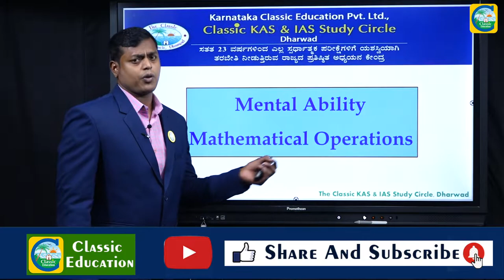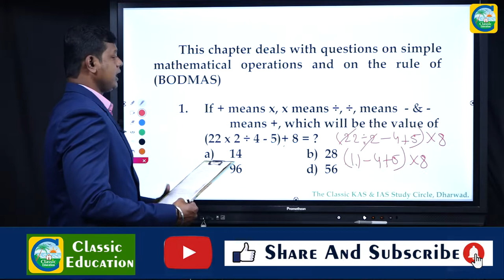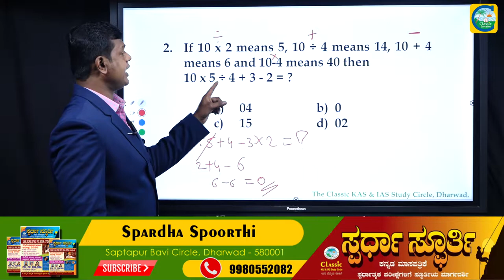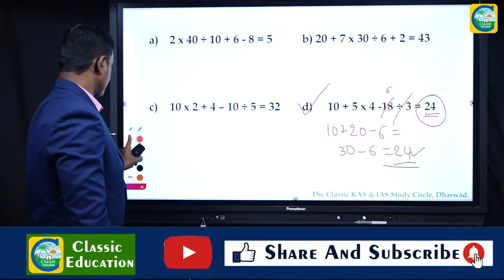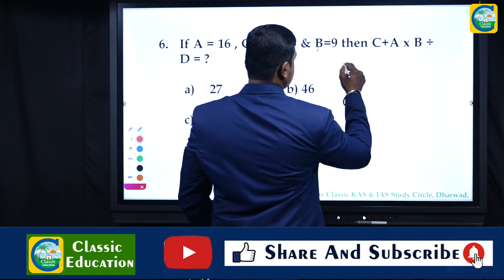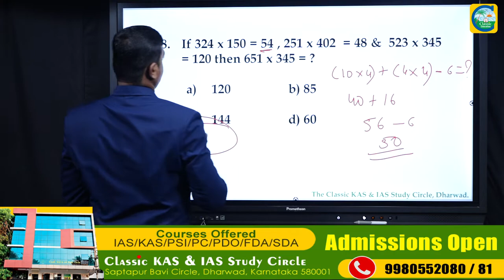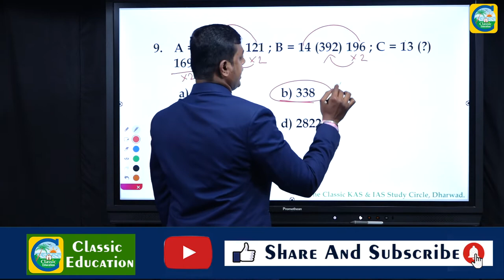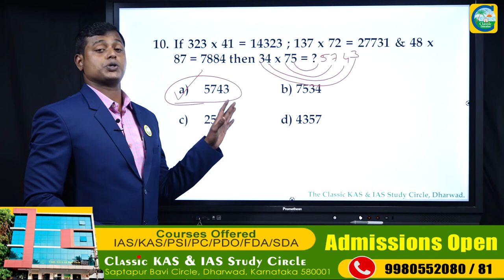Mathematical Operations||For IAS,KAS and Other Exams||By Naveen Kumar Sir||Classic Education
In mathematics, an operation is a function which takes zero or more input values (called operands) to a well-defined output value.[1] The number of operands is the arity of the operation.

The most commonly studied operations are binary operations (i.e., operations of arity 2), such as addition and multiplication, and unary operations (i.e., operations of arity 1), such as additive inverse and multiplicative inverse. An operation of arity zero, or nullary operation, is a constant.[2][3] The mixed product is an example of an operation of arity 3, also called ternary operation.

Generally, the arity is taken to be finite. However, infinitary operations are sometimes considered,[2] in which case the "usual" operations of finite arity are called finitary operations.

A partial operation is defined similarly to an operation, but with a partial function in place of a function.
Types of operation

A binary operation takes two arguments {\displaystyle x}x and {\displaystyle y}y, and returns the result {\displaystyle x\circ y}{\displaystyle x\circ y}.
There are two common types of operations: unary and binary.[1] Unary operations involve only one value, such as negation and trigonometric functions.[4] Binary operations, on the other hand, take two values, and include addition, subtraction, multiplication, division, and exponentiation.[5]

Operations can involve mathematical objects other than numbers. The logical values true and false can be combined using logic operations, such as and, or, and not. Vectors can be added and subtracted.[6] Rotations can be combined using the function composition operation, performing the first rotation and then the second. Operations on sets include the binary operations union and intersection and the unary operation of complementation.[7][8][9] Operations on functions include composition and convolution.[10][11][12]

Operations may not be defined for every possible value of its domain. For example, in the real numbers one cannot divide by zero[13] or take square roots of negative numbers. The values for which an operation is defined form a set called its domain of definition or active domain. The set which contains the values produced is called the codomain, but the set of actual values attained by the operation is its codomain of definition, active codomain, image or range.[14] For example, in the real numbers, the squaring operation only produces non-negative numbers; the codomain is the set of real numbers, but the range is the non-negative numbers.

Operations can involve dissimilar objects: a vector can be multiplied by a scalar to form another vector (an operation known as scalar multiplication),[15] and the inner product operation on two vectors produces a quantity that is scalar.[16][17] An operation may or may not have certain properties, for example it may be associative, commutative, anticommutative, idempotent, and so on.[1]

The values combined are called operands, arguments, or inputs, and the value produced is called the value, result, or output. Operations can have fewer or more than two inputs (including the case of zero input and infinitely many inputs[2]).

An operator is similar to an operation in that it refers to the symbol or the process used to denote the operation,[12] hence their point of view is different. For instance, one often speaks of "the operation of addition" or "the addition operation", when focusing on the operands and result, but one switches to "addition operator" (rarely "operator of addition"), when focusing on the process, or from the more symbolic viewpoint, the function +: X × X → X.